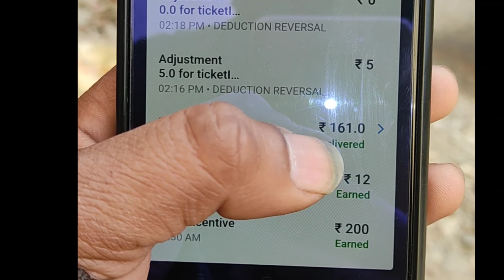Swiggy Riders par Penalty kyu Aa rhi hai . Swiggy delivery boy salary? Punigill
swiggy Delivery Boy Salary ? Zamato delivery boy salary? Swiggy Boy Salary ? cycle I'd swiggy delivery? first day job swiggy ? First Day job zamato ? swiggy Rider salary? Zamato Ridar salary ? Zamato Delivery Boy? Swiggy delivery boy? Zamato vs swiggy delivery boy salary? Delhi vloggar ? dehli blogar ? pizza delivery boy? Pizza delivery? Swiggy delivery ? Zamato delivery ? 30000? Learning and  Eearning ?  Cycle I'd swiggy Rider? Cycle I'd Zamato Ridar ?

Swiggy Delivery Boy Eating Food video.,? Swiggy Delivery Boy Eating Food? Swiggy Delivery Boy salary in Delhi? Swiggy food Delivery Boy? Swiggy Boy Prank viral video? Swiggy boy Prank? Swiggy boy Jobs? Swiggy boy delivery Pizza? swiggy boy app?
Swiggy application?
Swiggy App?
Swiggy apply?food challenge?food delivery ?food Delivery Business? food delivery Robat? swiggy Delivery Boy Emosonal videos?
Emosonal videos? Pizza vlogs ? pizza Delivery Boy? big Pizza? pizza delivery chellenge? swiggy boy? Swiggy boy delivery video? food lovers? Foodie darling? Food challenge? Food ?food vlogs? food videos? delivery video? Food delivery video?Swiggy Delivery Boy Eating Food video.,? Swiggy Delivery Boy Eating Food? Swiggy Delivery Boy salary in Delhi? Swiggy food Delivery Boy? Swiggy Boy Prank viral video? Swiggy boy Prank? Swiggy boy Jobs? Swiggy boy delivery Pizza? swiggy boy app?
Swiggy application?
Swiggy App?
Emosonal videos? Pizza vlogs ? pizza Delivery Boy? big Pizza? pizza delivery chellenge? swiggy boy? Swiggy boy delivery video? food lovers? Foodie darling? Food challenge? Food ?food vlogs? food videos? delivery video? Food delivery video?

My first vlog? My first video? New vlogs? New vlogs 2022? Funny  vlogs.? My fast vlog? My first blog? Suvrav jhoshi vlog? Viral video? Viral? Viral vlogs? Video? Funny vlog? Funny moments? Pizza vlogs? Food vlogs? Tereval vlog? Blog? New blogger? Vlog channel? Vlogging ? Vlogging 2022? My past vlogs? My fast vlog? My past video? introducing vlogs? intro? challenge vlog? Challenge block? Challenge food? Challenge vlog viral video? My fast vlog video? Puni gill vlogs? Puni gill life style?
Puni gill vlogs? Puni gill? FIZZA? Intro? Intro video? Intro vlog ? New vlogs 2022? Viral vlogs? Suvrav jhoshi comments vlogs? My first vlog?MY FIRST VLOG? My blog?  My first vlog video viral vlogs? My second video? My second vlogs? My second video 2022?my new Question video? Qun video?  Food vlogs? Traveling vlogs